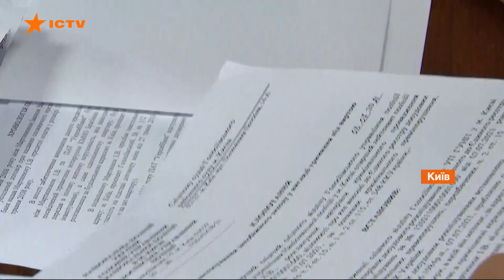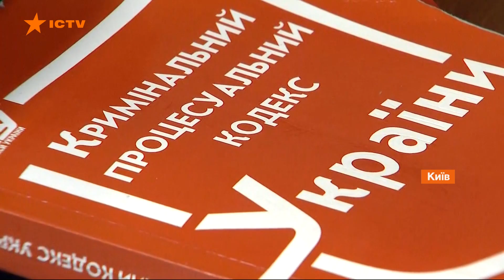Суд на голосіївським стрілком: чоловік пояснив свої дії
9 липня у Голосіївському районному суді Києва обирають запобіжний захід щодо 38-річного Івана Мартинюка.

Днями він влаштував стрілянину в квартирі на Голосіївському проспекті, внаслідок якої поранення отримали двоє цивільних осіб та один поліцейський.

Засідання проходить у відкритому режимі, в судовій залі перебувають представники ЗМІ.